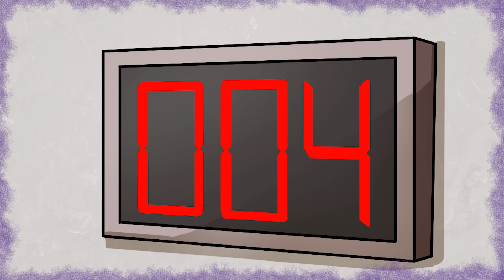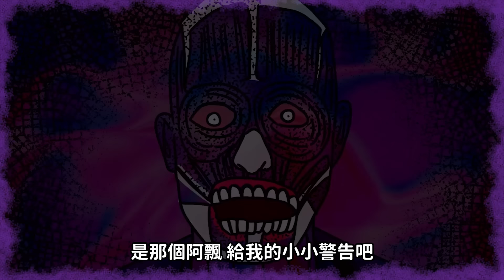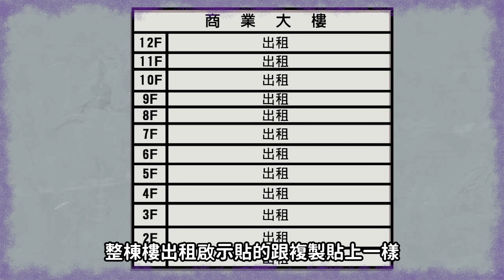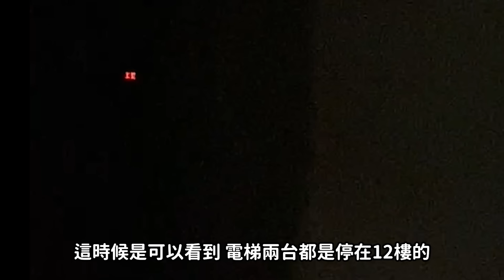【兩則故事】注意內含真實影片|陰陽眼醫生|詭異電梯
網路漫畫家
固定合作配音夥伴 薇拉
 / tall.girl.vera